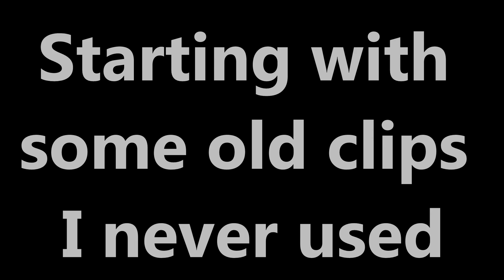FPS issues now we're back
Been playing less and less but still feeling it
Song: Koven - Voices